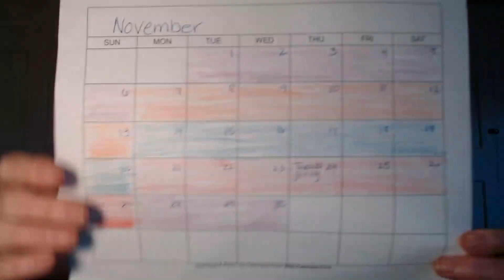November Calendar, Sync for Success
This is a view of the November Calendar, Sync for Success. Want to know the best weekend to do anything? Sync for Success!